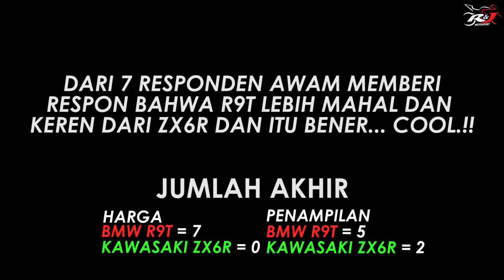CEWE SEKSI JUGA TAU R9T LEBIH KEREN DARI ZX6R!